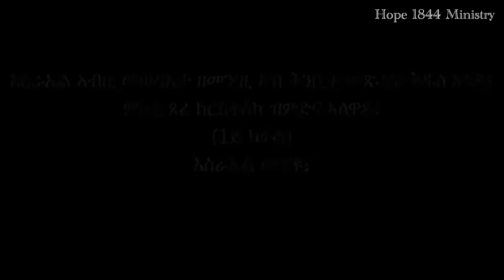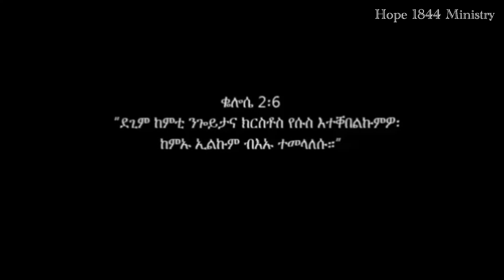ሃገር እስራኤል ኣብ ትንቢት መጽሓፍ ቅድስ ኣላዶ፧ ቃል ኣምላኽ እንታይ ይብል፧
ሃገር እስራኤል ኣብ ትንቢት መጽሓፍ ቅድስ ኣላዶ፧
ቃል ኣምላኽ እንታይ ይብል፧